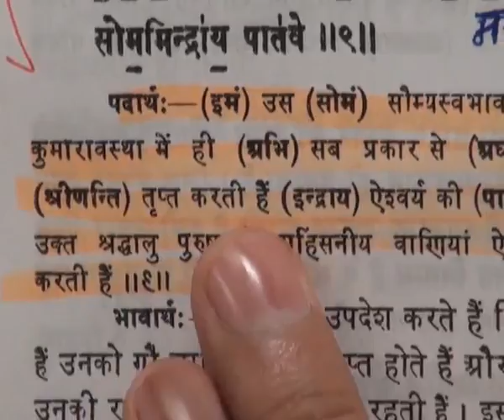God Kabir Appearence Day (11-15 June 2011) Part10 of 71